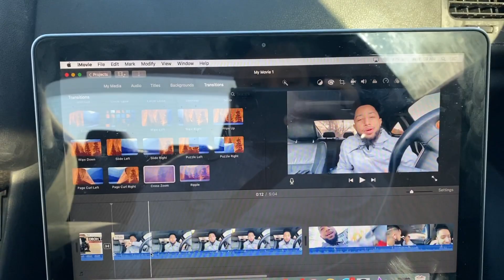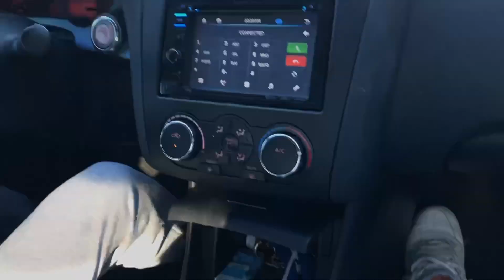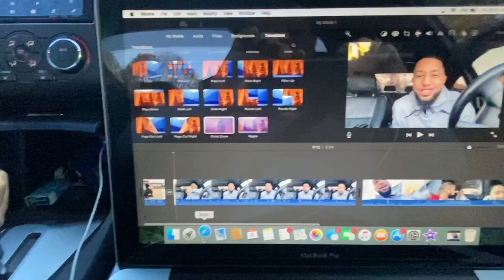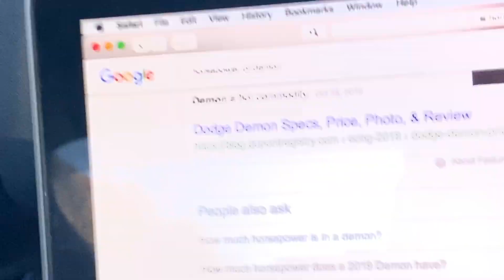He really woke me up early for this🤦🏽‍♂️ | EARLY MORNING VLOG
What's good y'all I'm back with another video!!

I decided to make a quick vlog since it's been a while since I dropped one for you guys.

We are almost at 150 subscribers so as soon as we hit that I will be announcing what i'll be giving away!